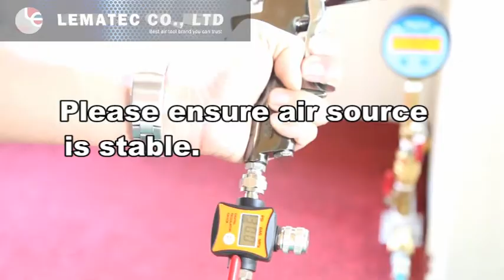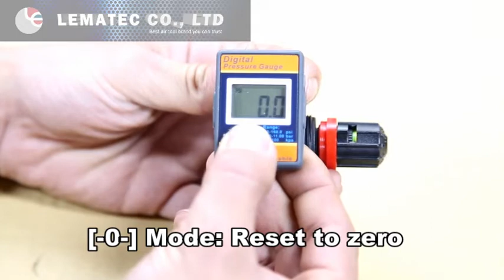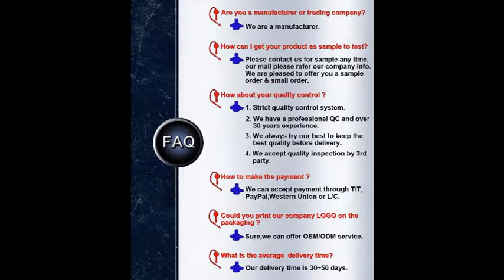LEMATEC 1/4" Digital Air Pressure Regulator with Pressure Gauge for air tools spray paint gu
LEMATEC 1/4"  Digital Air Pressure Regulator with Pressure Gauge for air tools spray gun

Pressure Units:PSI; Bar; Kpa
Pressure Range:0~160 PSI,0~11 Bar, 0~1100 Kpa
Auto-off function to conserve battery life